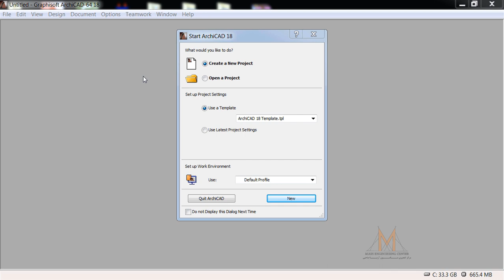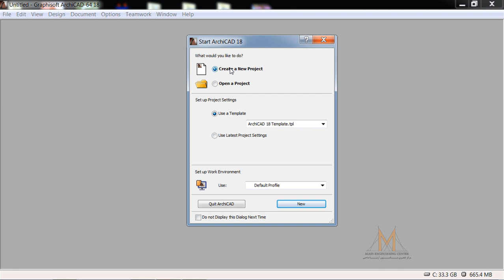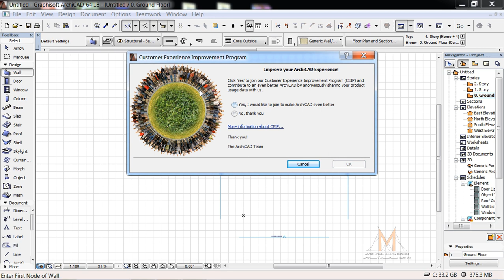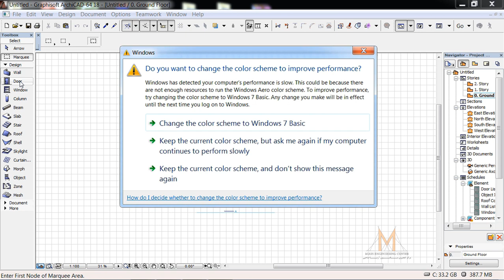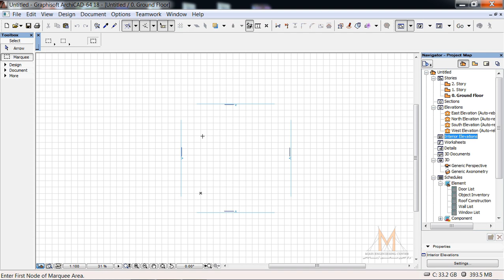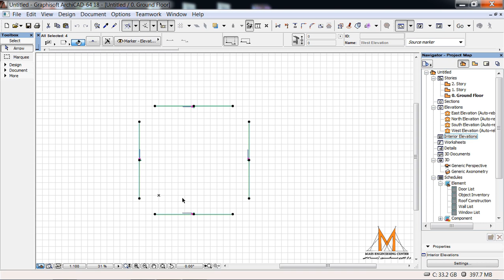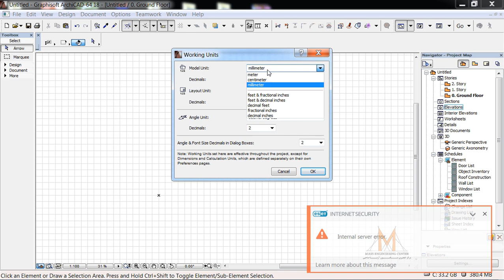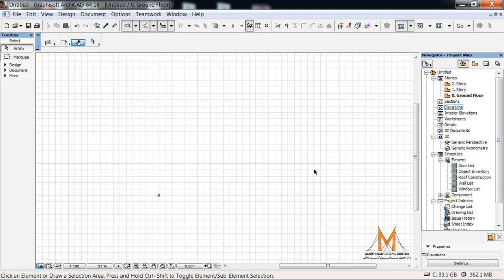Easy ArchiCAD Tutorial Lecture 01